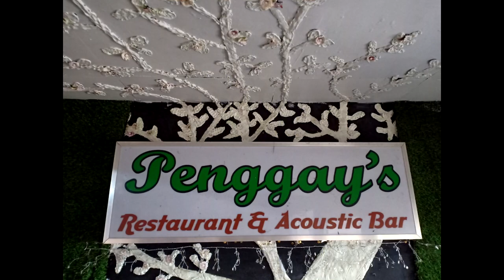LKP "LIVE" - SGR (ALAMAT NG LIROT)